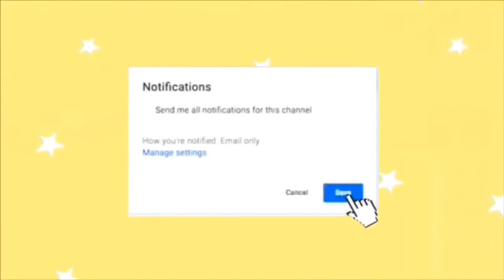Kids in School & After Routine!💜💗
Kids in school and after school routine!! 💜💗🤩

*also let’s talk about how cute the thumbnail is!!

hey flamingoes, i’m back! school has just started for me! how about you? and if so, how do you like school? is it good or bad ? for me, it’s okay. i kinda hate it lol. last year was way better but it’s not THATTTT bad!!

•share the video, tell your friends!❤️😘
*YOU DONT WANNA MISS A VIDEO* :)

{{HELLO}}
if you see this, your special and i love you!!